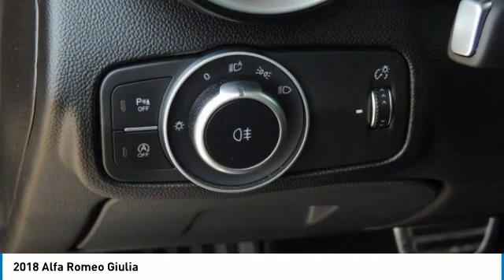2018 Alfa Romeo Giulia GC5761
2018 ALFA ROMEO GIULIA Goldsboro, NC
Stock# GC5761

Matthews Motors GoldsBoro
204 N Berkeley Blvd

Look at this certified 2018 Alfa Romeo Giulia Ti Sport. Its Automatic transmission and Intercooled Turbo Premium Unleaded I-4 2.0 L/122 engine will keep you going. This Alfa Romeo Giulia comes equipped with these options: WHEELS: 19  X 8.0  DARK 5-HOLE ALUMINUM (STD), VULCANO BLACK METALLIC, TIRES: P225/40R19 AS PERFORMANCE (STD), TI SPORT PERFORMANCE PACKAGE -inc: Active Suspension, Limited Slip Differential Rear Axle, RADIO: AM/FM/HD BLUETOOTH W/NAV 8.8 -inc: HD Radio, GPS Navigation, QUICK ORDER PACKAGE 22S SPORT -inc: Power Adjustable Bolster, Sport Front & Rear Fascias, Gloss Black Window Surround Moldings, Manual Adjustable Thigh Support, Aluminum Steering Column Mounted Paddle Shifters, Bright Aluminum Pedals, Sport Leather-Wrapped Steering Wheel, MANUFACTURER'S STATEMENT OF ORIGIN, HIGH PERFORMANCE BI-XENON HEADLAMPS, FORWARD COLLISION WARNING, and DRIVER ASSISTANCE STATIC PACKAGE -inc: Blind Spot & Cross Path Detection, Auto Dim Exterior Mirrors.

**Buy Online**Free Delivery**At Home Test Drives**Stay safe and save time with Matthews Motors Express Point.Click.Buy**Matthews Motors Clayton is proud to offer this stunning 2018 Alfa Romeo Giulia in Vulcano Black Metallic. From a comprehensive selection of budget-friendly used cars to car loans and friendly service, there's a variety of reasons why our customers continue to return to our conveniently located showrooms. Which are a few of the reasons we have been awarded CIADA Quality Dealer of The Year and the BBB Torch Award Winner. Come see us at one of our locations. We truly look forward to assisting you today and in the future with all of your automotive needs! Here at Matthews Motors Clayton, we're committed to providing our Clayton, Smithfield, Garner, Fuquay Varina, Raleigh, Durham, Fayetteville, Greenville, Chapel Hill, and beyond drivers with the ultimate dealership experience.